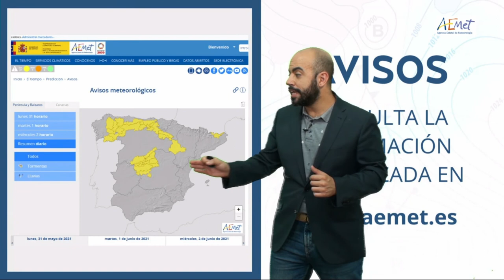NOTICIAS SIERRA DE CÁDIZ (ESPECIAL CORONAVIRUS) - 31/05/2021 // BLQ. 3